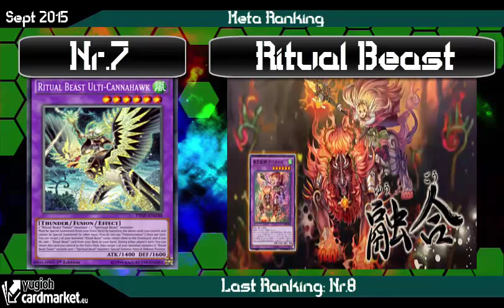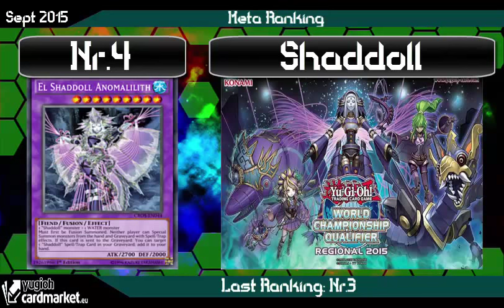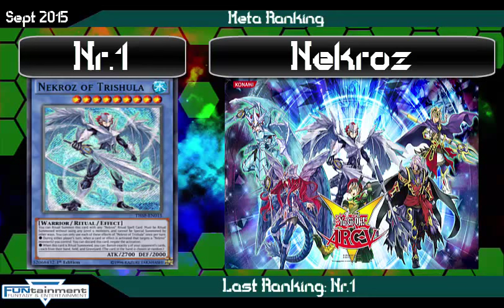TBT: Meta Ranking die besten Decks September 2015 Yu-Gi-Oh! (German/Deutsch)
Meta Ranking September 2015
kleines, kurzes Meta Ranking diesmal - Top 5 immer dasselbe
es ist seit dem letzten Monat nicht viel passiert
nur wenige Turniere in der Zwischenzeit
es wird mal Zeit für eine Veränderung!
wie findet ihr die Liste? was hättet ihr anders gehabt?
►Karten-Salon:
►YGOCardMarket
unsere Facebook Seite:
unsere Blog Artikel auf Gate to the Games:
►DevPro: BadBoyBudha
►Dueling Network: KidRainen
►etcg: OMGTeamBubbleT
►Hearthstone: BadBoyBudha#2639
-thanks